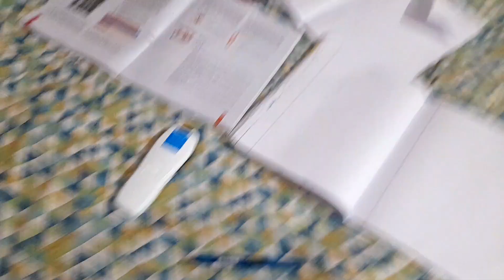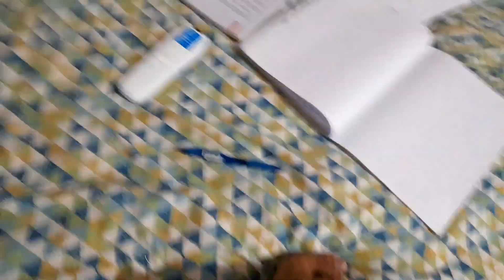Mummy Punching Bag banake maregi 😖😖